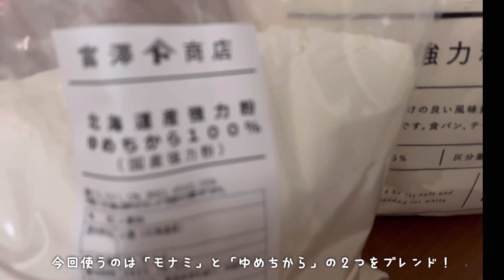【初夏のパン作り】【元パン講師が作る角食】【おうちパン】角食を焼いてみた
こんにちは ご覧くださってありがとうございます

「食パンブーム」  そんな中 美味しいと思える
食パンに会えなかった。
ブームが去ったら  どうなるんだろう。。。
なんて思ってた

ひさしぶりに焼きましたよ。

今の住まい近くには
なかなか満足できるベーカリーがなくて。。。

今日も今日とて「自分で焼くパン」がいちばん